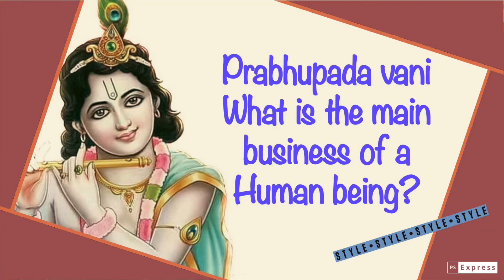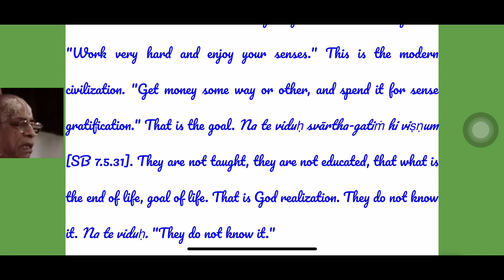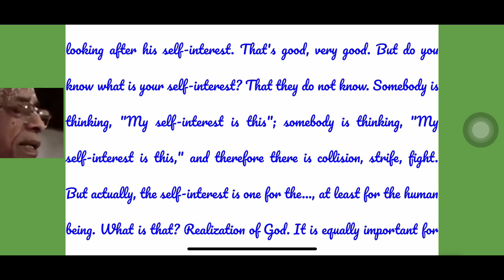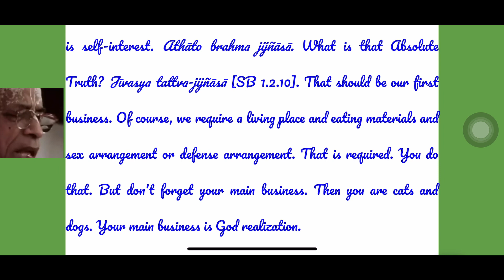Prabhupada vani: What is the main business of a Human being?